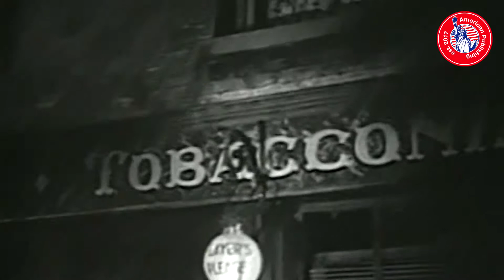Sherlock Holmes (1954) - Episode 32: The Case of the Impromptu Performance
Sherlock Holmes (1954) - Episode 32: The Case of the Impromptu Performance by Sheldon Reynolds.

ABOUT THIS EPISODE:
Holmes investigates the case of Mrs. Brighton to prove her husband's innocence. With little time to lose, he and Dr. Watson quickly follow the trail.

ABOUT THIS SHOW:
Sherlock Holmes is a detective television series aired in syndication in the fall of 1954, based on the Sherlock Holmes stories of Arthur Conan Doyle. The 39 half-hour mostly original stories were produced by Sheldon Reynolds and filmed in France by Guild Films, starring Ronald Howard (son of Leslie Howard) as Holmes and Howard Marion Crawford as Watson. Archie Duncan appeared in many episodes as Inspector Lestrade (and in a few as other characters). Richard Larke, billed as Kenneth Richards, played Sgt. Wilkins in about fifteen episodes. The series' associate producer, Nicole Milinaire, was one of the first women to attain a senior production role in a television series.

The series was the first American television adaptation of Doyle's stories, and the only such version until 2012's Elementary.

ABOUT THIS CHANNEL:
Welcome to American Publishing! And welcome back to the golden days of television! Watch full episodes of the most popular TV shows and series from the last 6 decades of primetime television. This channel features classic TV shows such as Sherlock Holmes, The Lucy Show, The Andy Griffith Show, The Beverly Hillbillies, Space Patrol and many many more!

MORE ABOUT THIS EPISODE:
Series Name: Sherlock Holmes
Episode Name: The Case of the Impromptu Performance
Episode Number: 32
Director: Steve Previn
Producer: Sheldon Reynolds
Production Company: Guild Films
Original Air Date: 6 June 1955
Language: English